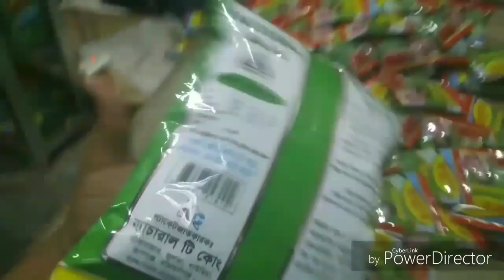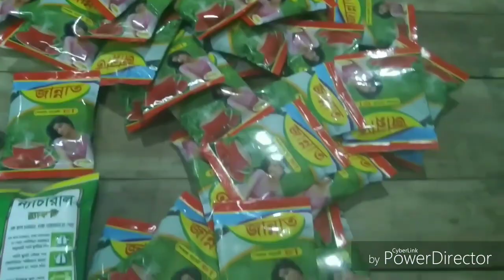মাত্র ১০ হাজার টাকা পুঁজিতে চা পাতার ব্যবসা শুরু করুন